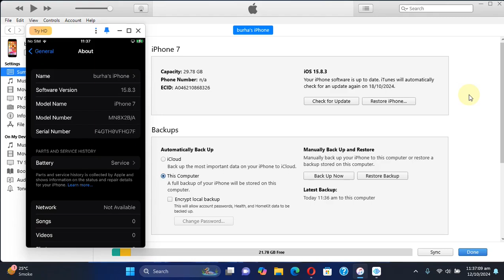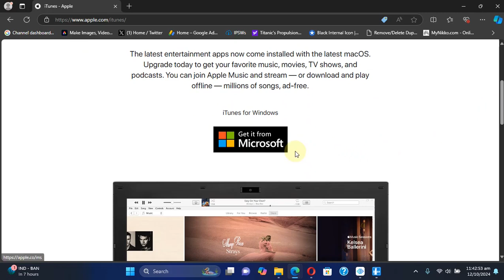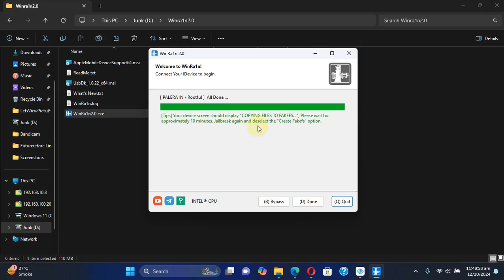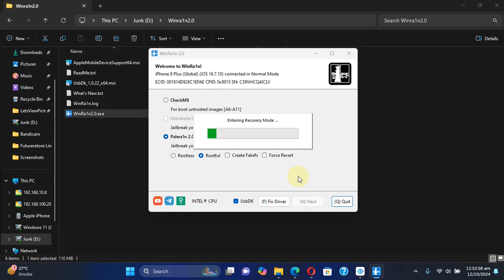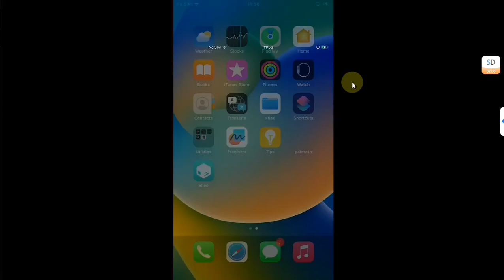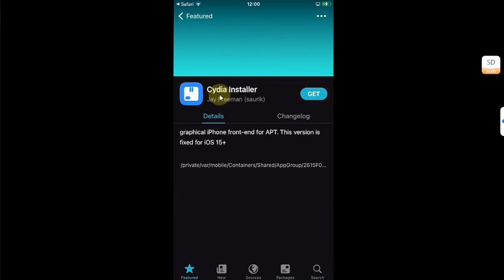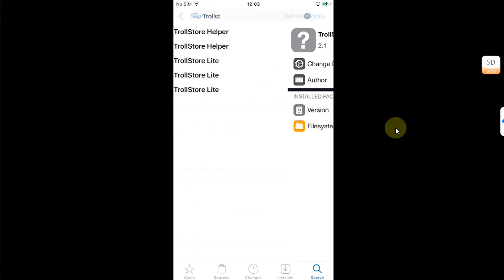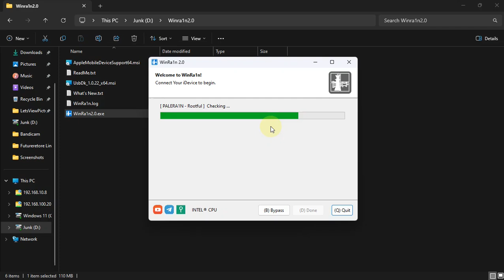Jailbreak iOS 16.7.10 Rootful with Cydia & Trollstore | Palera1n 16.7.10 JB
In this full guide, I walk you through the process of jailbreaking iOS 16.7.10 Rootful with Cydia and Trollstore using Palera1n on Windows through Winra1n. Moreover, this guide ensures the Mobilesubstrate error is fixed, allowing you to install and run tweaks smoothly. In the end, the process of removing the jailbreak and returning back to stock is also demonstrated. The method shown in this guide is completely free for everyone.

Note: The same method can also be used to Jailbreak iOS 15.8.3 with Cydia and Trollstore.

Topics Covered:
iOS 16.7.10 Palera1n Windows
Palera1n iOS 16.7.10 Jailbreak
Jailbreak 16.7.10 Windows
Trollstore iOS 16.7.10 Windows
iOS 16.7.10 Cydia
How to get Cydia with Sileo